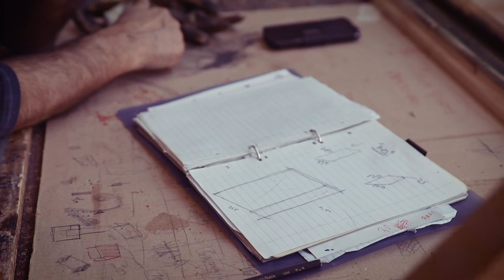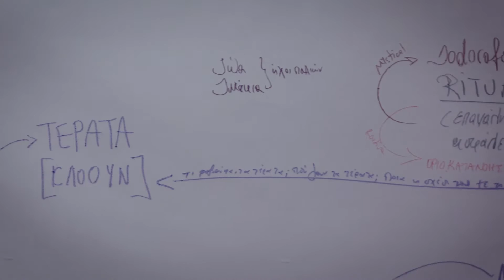Euripides Laskaridis by DRAFF Magazine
Dublin Dance Festival 2016 artist Euripides Laskaridis talks about his show Relic and his life in Athens (Greece) as an artist.

Euripides will be performing 'Relic' 26-28 May 2016 at Project Arts Centre, Dublin. Tickets